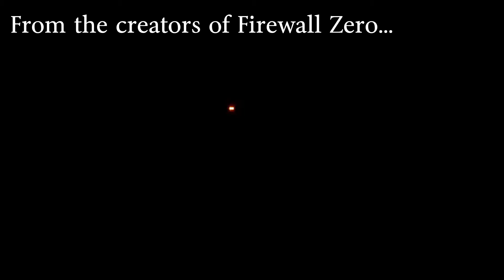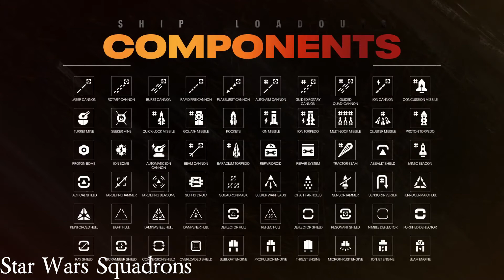Star Wars Squadrons is Coming to PlayStation VR | Upcoming PSVR Games to Get Excited About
This has been an amazing year for virtual reality.  In this video I take you through some more upcoming games for the PSVR in 2020.  This list includes Star Wars Squadrons which is set to release on 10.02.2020.